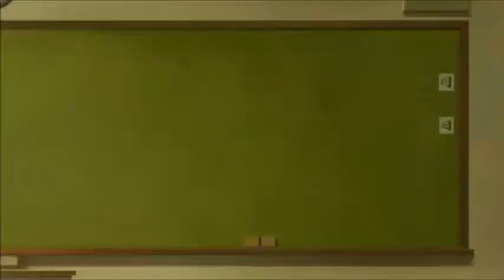Dropout Idol Fruit Tart (おちこぼれフルーツタルト) Episode 7 Reaction & Review